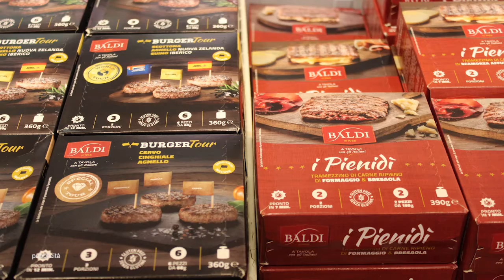Spot - BALDI BOTTEGA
Lo spot pubblicitario dedicato interamente al restyling della nostra Bottega e alla scoperta delle nostre tre linee!